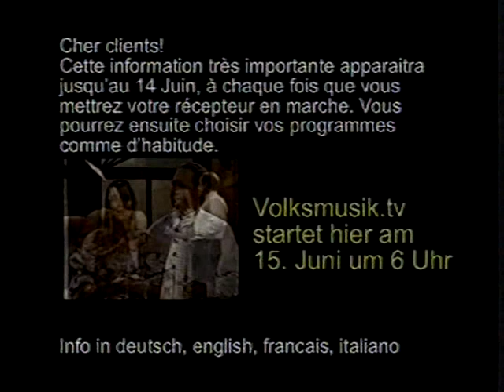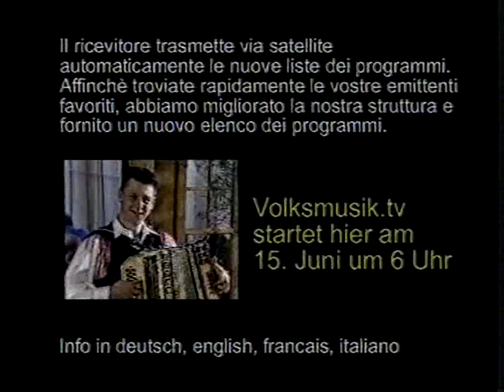Volksmusik Tv (Trailer-Ausschnitt, 2006)